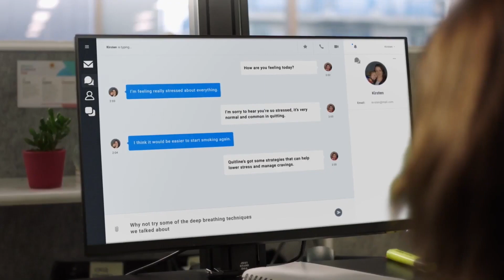Partnership in Practice Awards 2024 | Cancer Council Victoria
This year the Institute for Health Transformation won four awards in the Deakin Faculty of Health’s Partnership in Practice Awards. Winning the Overall category, was the partnership between Cancer Council Victoria and the Institute for Health Transformation’s Deakin Health Economics domain, for a project led by Dr Nikki McCaffrey titled, Economic evaluation of the Victorian Quitline service. The project was a collaboration with Emeritus Professor Rob Carter and Dr Anita Lal.